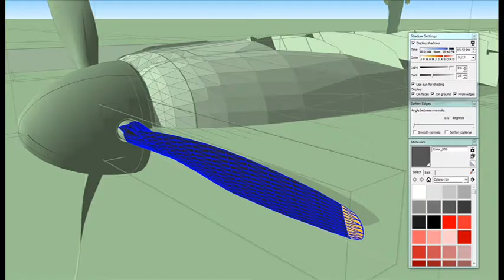JACK MALLOCH, HIS SPITFIRE AND THE POEM HIGH FLIGHT, SLIPPED THE SURLY BONDS OF EARTH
parts taken from the 1983 Zimbabwean movie of the same, and other bits are my artworks, 3-D modeling and flight simulations